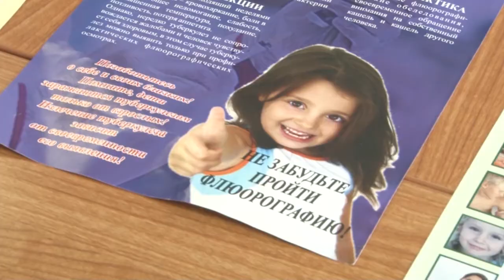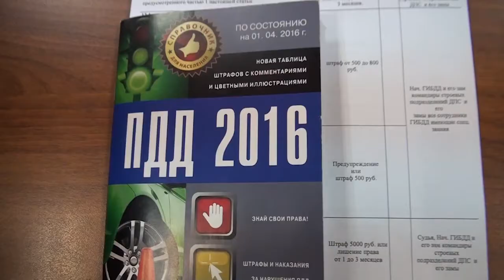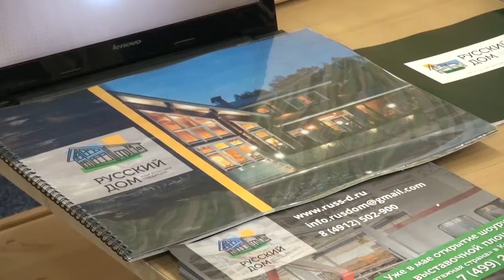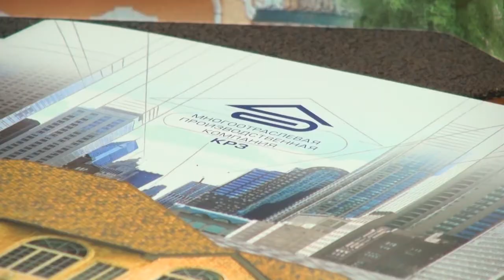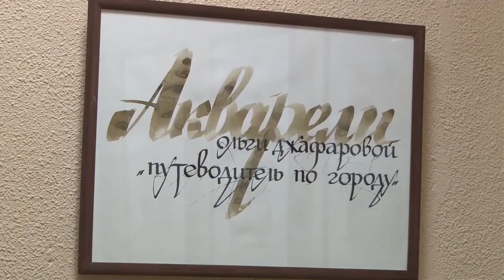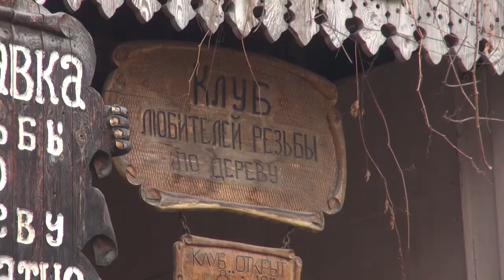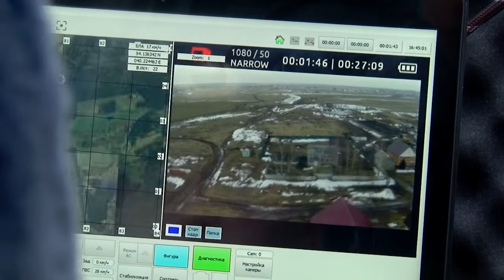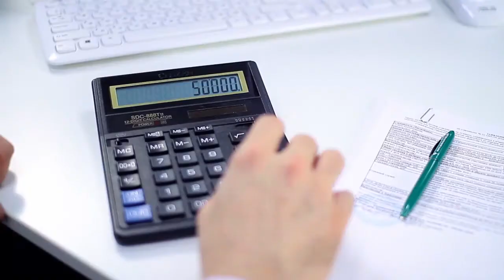День города - новости Рязани 22.03.17